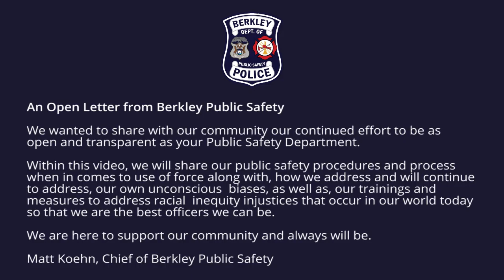Berkley Public Safety Video Update Pt 1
In light of recent events around the nation and in our surrounding communities, we sat down to talk with our Berkley Public Safety Chief to discuss their public safety procedures and process when it comes to use of force along with, how they address and will continue to address, unconscious bias within the department, as well as, training and measures to combat racial inequity injustices that occur in our world today so that Berkley Public Safety officers are the best officers they can be.